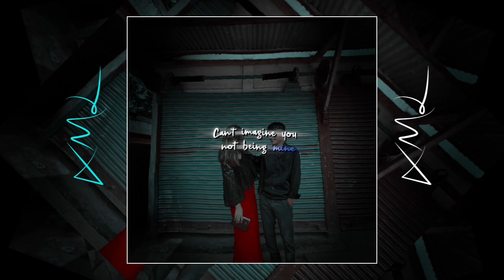Keitoh Hihen || Dream_ vibes || XML 🔰 in comment Box 🎁